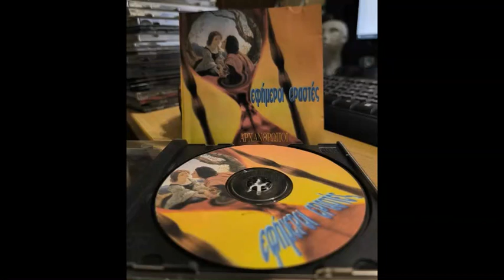09 Η κυρία αδιαφορεί - Αρχάνθρωποι 01